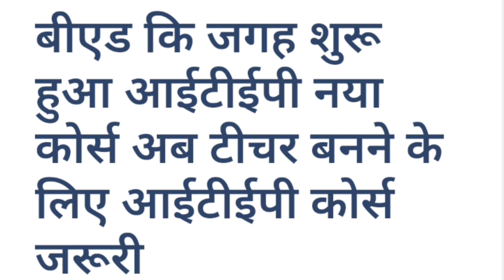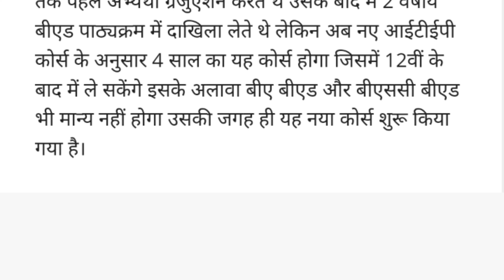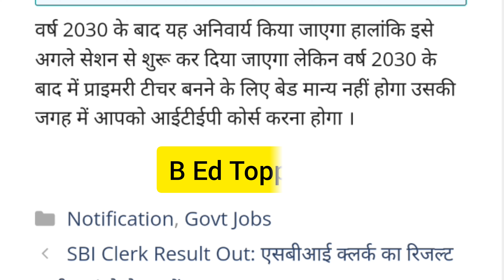itep course latest news|4 साल की B Ed होगी बंद ? | ITEP क्या है?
your Queries-